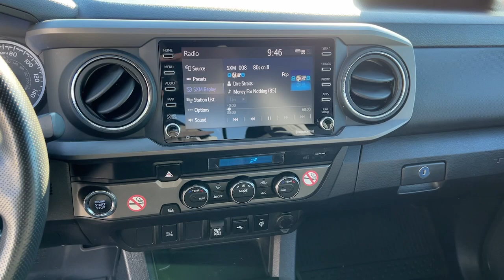2023 Toyota Tacoma TRD Sport GA Marietta, Smyrna, Kennesaw, Roswell, Sandy Springs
Pre-Owned 2023 Toyota Tacoma TRD Sport available at Marietta Toyota located in 750 Cobb Pkwy SE, Marietta, GA, 30060. Servicing the Marietta, Smyrna, Kennesaw, Roswell, Sandy Springs area.
Please mention the stock PM196892 when you contact the dealership for this vehicle.

Hop into the  2023  Toyota Tacoma.  You'll be comfortable, connected, and focused on the road or trail ahead in this capable Tacoma. Driver assistance technology including a backup camera comes standard, as does a  composite bed, deck rail system, and no shortage of can-do attitude! These are just some of the great options this vehicle comes with: Apple Carplay®/Android Auto®, Pre-Collision System, Keyless Entry, Back-Up Camera, Heated Mirrors, Fog Lamps, Satellite Radio, Electronic Stability Control, Bluetooth®, Aluminum Wheels. Get serious about your fun. Get into this rugged Tacoma and answer the call to adventure. We've got the expertise and professionalism to make your purchase and ownership experience the best it can be.